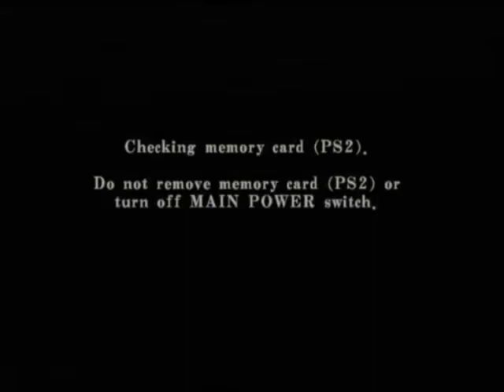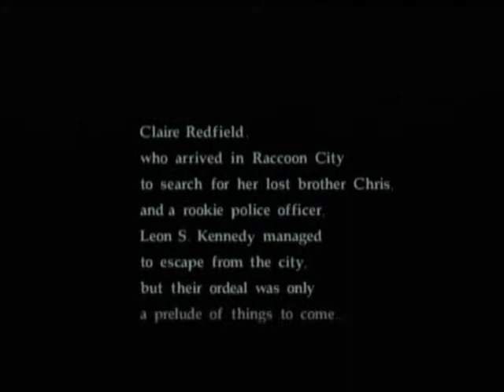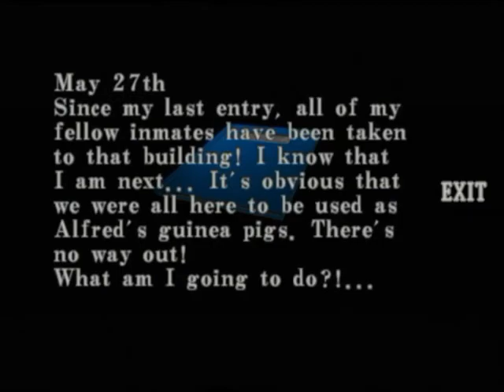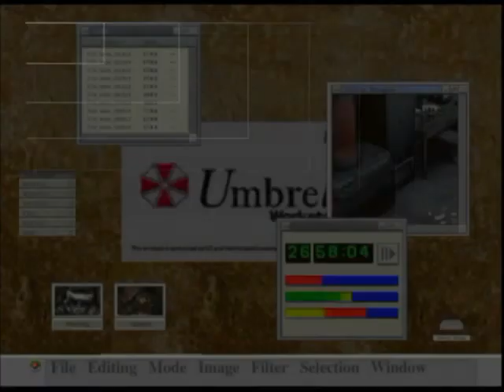Let's Play: Resident Evil Code Veronica X - 01 "Prisons and Pistols"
In this episode Claire is captured, molested by Ken-doll zombies, and stabs a bunch of dudes.

*Note* This is an impromptu LP I did when messing with my recording set up. The sound volume will jump around a bit until I get it right. Also, RECVX is a DARK GAME. It is much easier to see if you play the video at full screen.